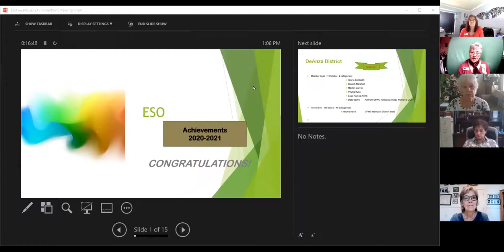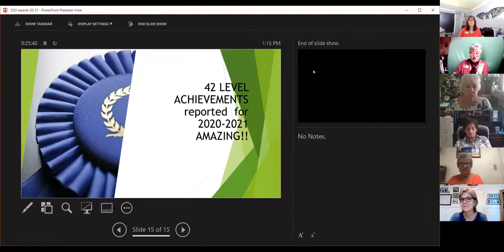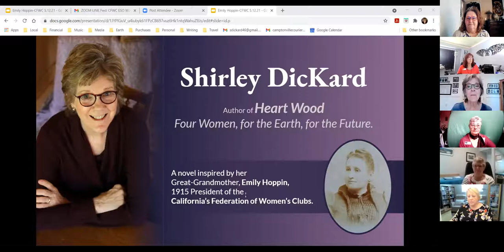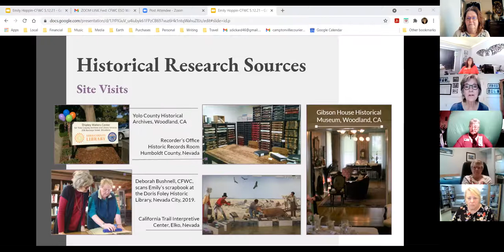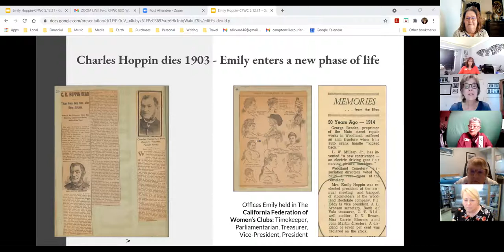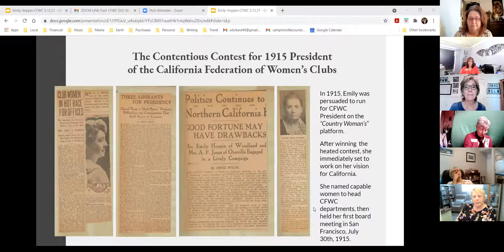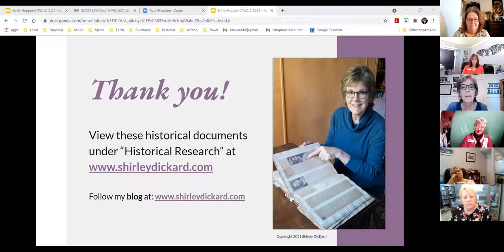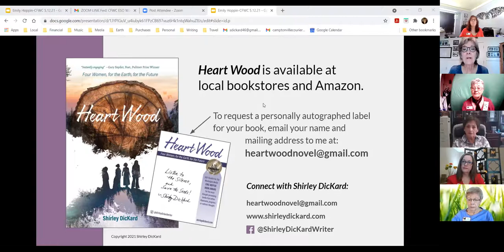2021 Convention Workshop: ESO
2021 Convention Workshop: ESO

If you have any questions don't hesitate to ask. If you would like to learn more about the California Federation of Women's Clubs visit our